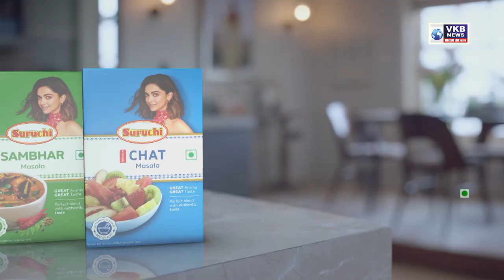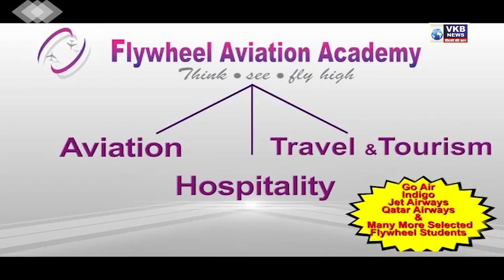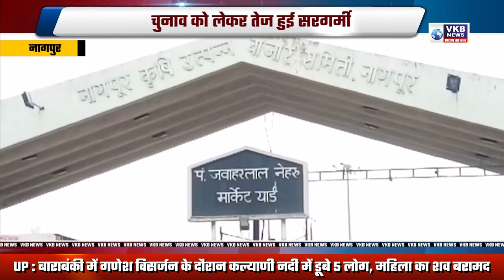लड़के के अपहरण में 2 आरोपी गिरफ्तार